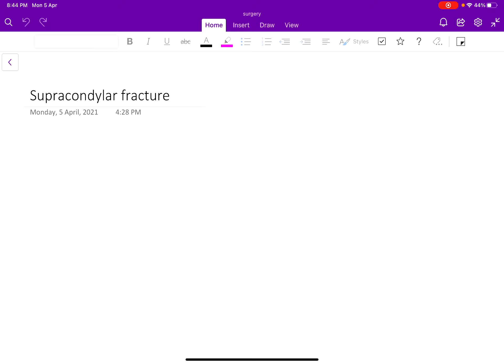Supracondylar fracture|Orthopaedics|Final prof question solved